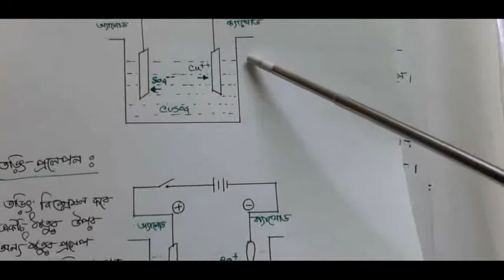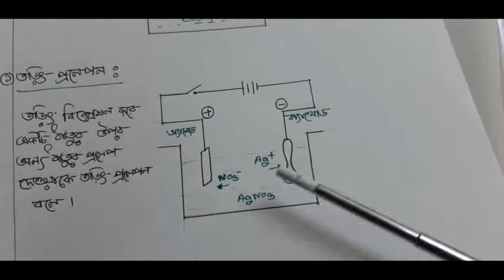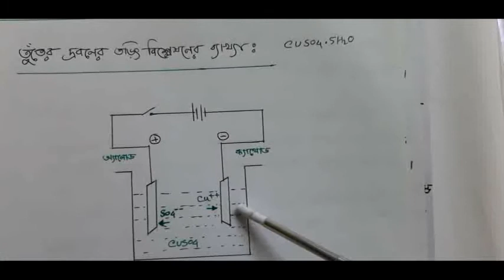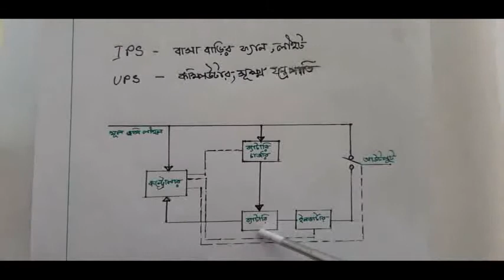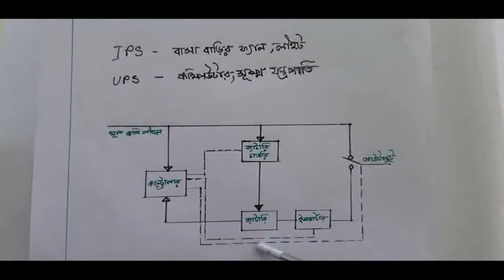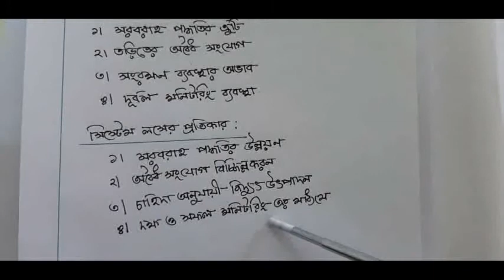Class 9-10#Science# Chapter-12#(part-2)by:Sharmin Islam